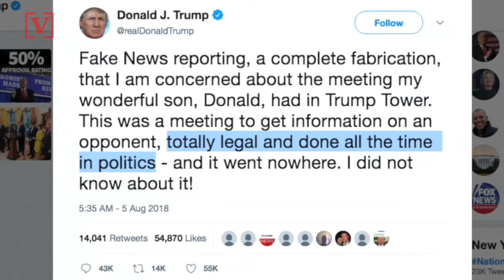Roger Stone Predicts Mueller Will Indict Donald Trump Jr.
Veteran Republican operative and former Trump aide, Roger Stone, has a couple of predictions for Donald Trump Jr. Veuer's Chandra Lanier has the story.